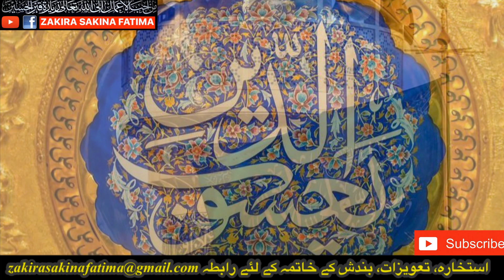Shabe Eid Ghadeer Mujarib O Jalali Amal Imam Ali شب عید غدیر مجرب و جلالی عمل امام علی